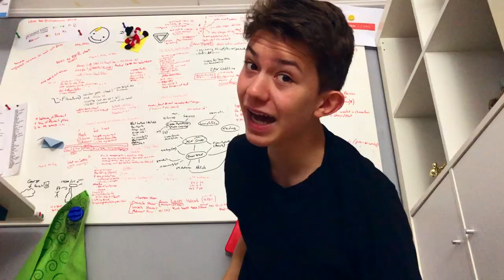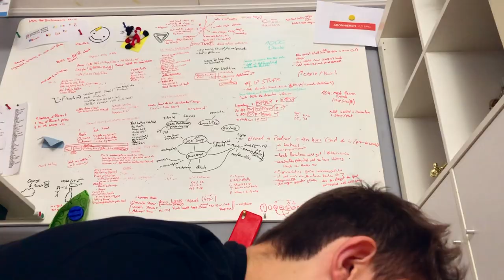Schönen guten Tag (Musik Video)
Hey! Willkommen zu meinem song. lol. Das ist der beste song! Das sich ich euch.

Ich hab gesagt: definitiv nein. Dann hab ich mir gedacht, das war ja zau lustig (nicht Sau), wenn ich am Anfang sag: ne ne ne und dann doch n Song mache.
Dann kamen n paar andere Leude an und die haben Aufgaben bekommen... Ali sollte n Best machen, keine Ahnung wer sollte n Text schreiben, Nicholas is Kamera Mann...
Dann ist nicht viel passiert und ich hab alles selber gemacht lol. Für den drecks Witz.
Jetzt gibts also den besten Song, den du jemals gehört hast. 😂👌 lol
Spaß eigentlich nich 🤷‍♂️🙃

TSCHÜSS